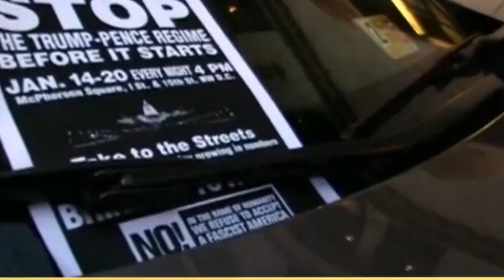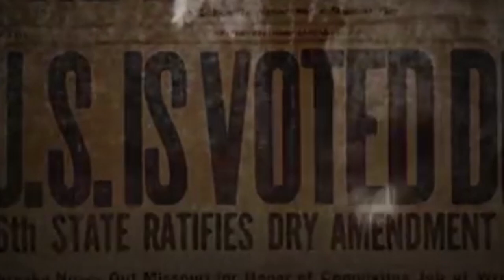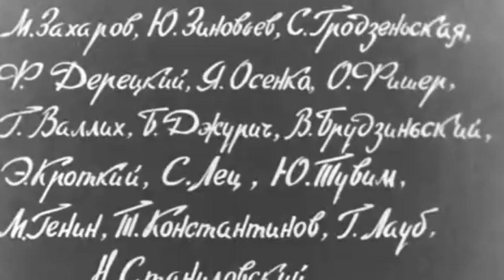Панорама недели 22-01-2017